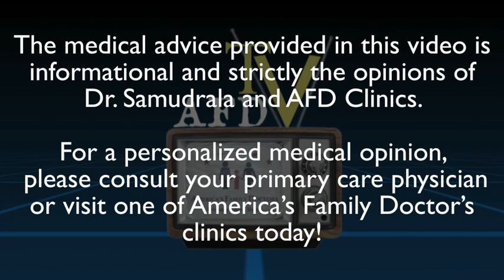Medical Marijuana Coming to Tennessee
By America's Family Doctors - AFDclinics.com